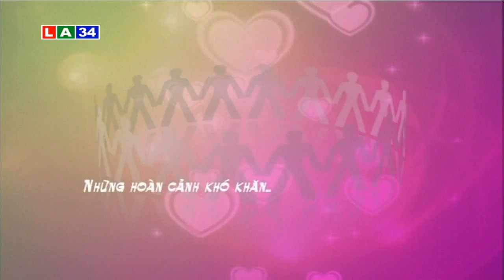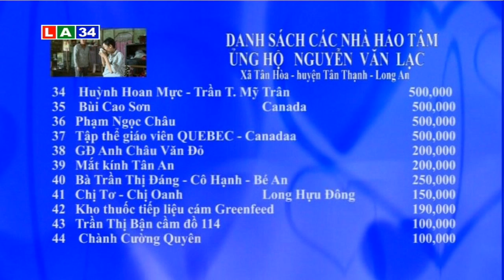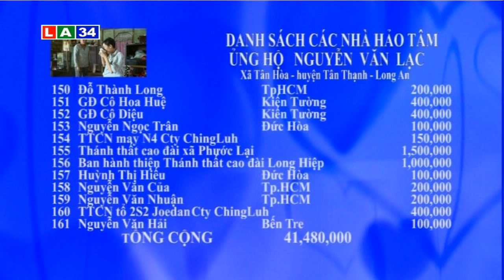Vượt qua hiểm nghèo: Hoàn cảnh anh Trần Văn Khoa | LATV